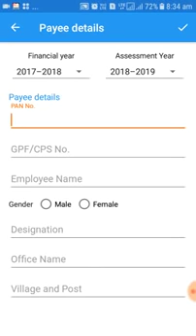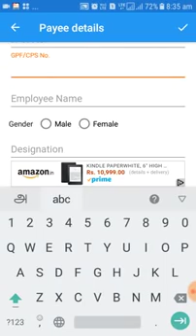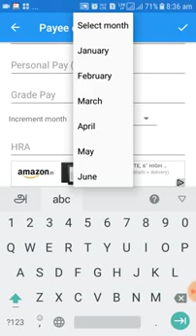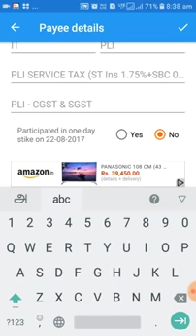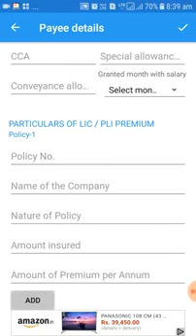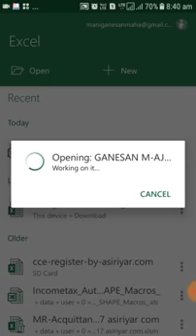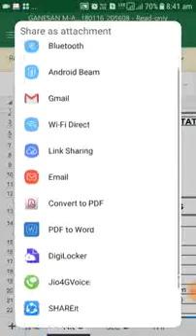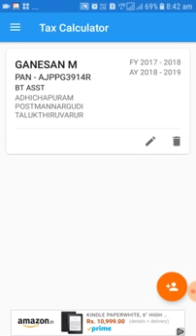How to calculate our Income Tax via Mobile App?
Mani.Ganesan's Tutorial